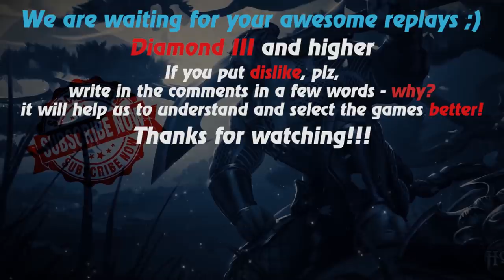HoN replays - Engineer - Immortal - 🇪🇸 BigTheorem Legendary I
Watch a new hon replays by Replays HoN team about Engineer, which achieves success through a tricky game and gets Immortal at zero deaths

Game: heroes of newerth, hon
Version: 4.7.4
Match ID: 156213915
Music at the end: anthem of  Spain